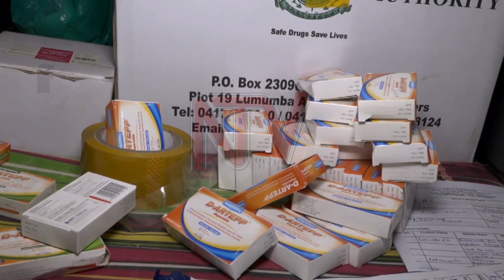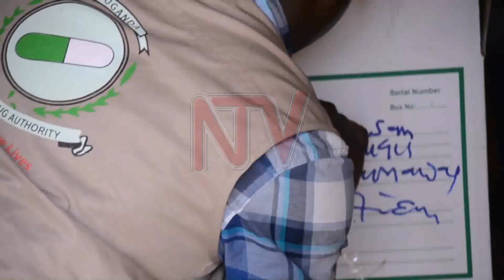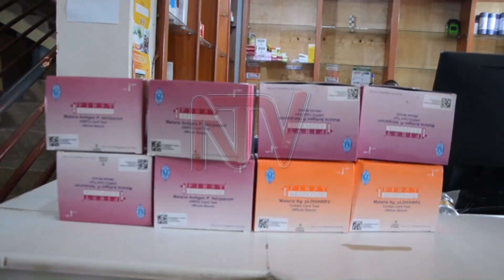Health minister wants National Drug Act amended quickly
Health Minister Dr Jane Ruth Aceng has called for a quick resolution of plans to amend the National Drug Act, to provide for more punitive actions against culprits of drug theft in Uganda. Aceng notes that the current laws have gaps that make it challenging for the health ministry to fight the vice. The concern comes as more patients continue to die due to drug outages in many health facilities.